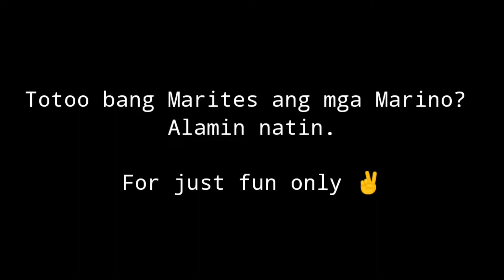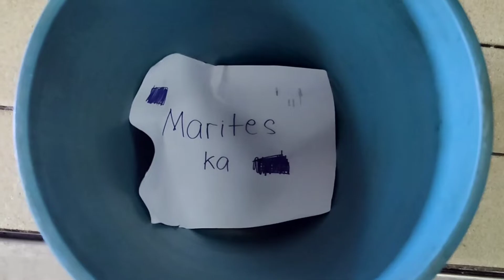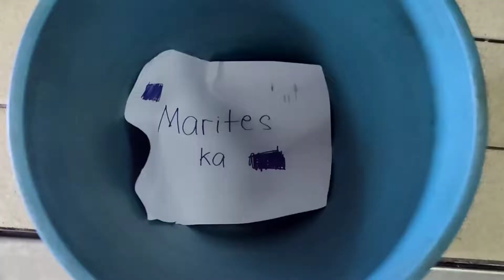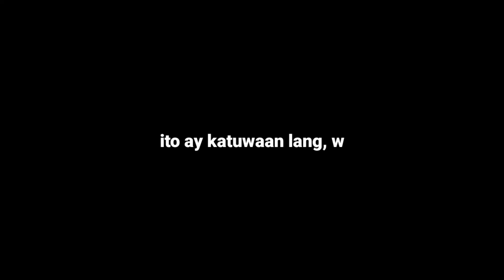Alamin natin kung Marites ba ang mga Marino?